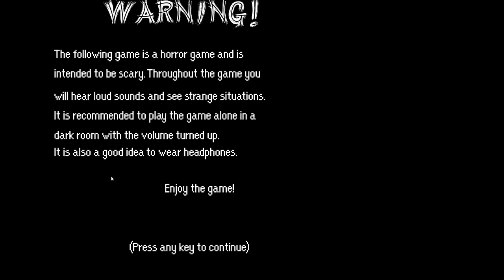Chihuahua-Whale-Overmind - Forest Soup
DO NOT QUESTION THE SUPREME LEADER. (DO NOT QUESTION WHERE I FOUND THIS GAME EITHER.)